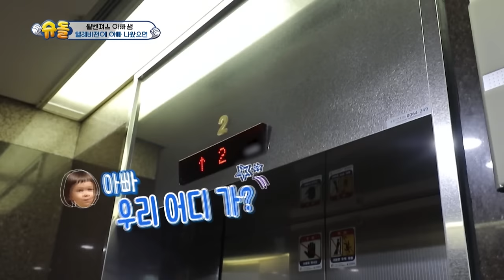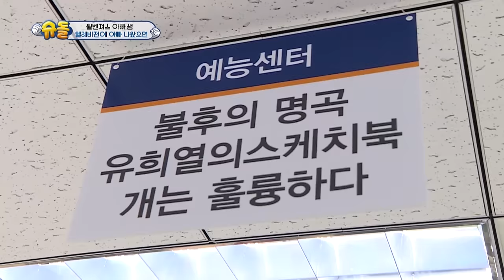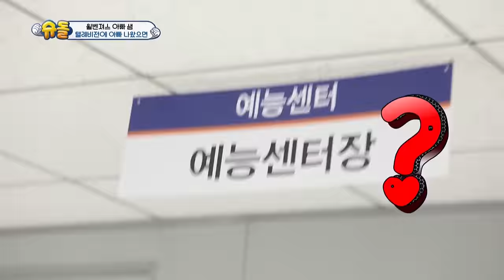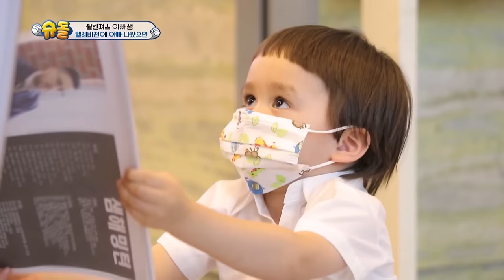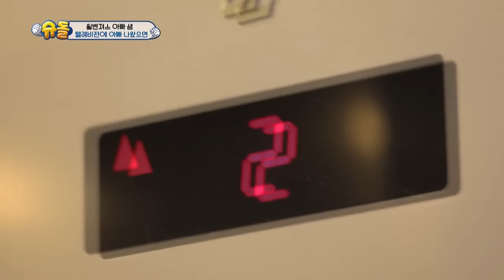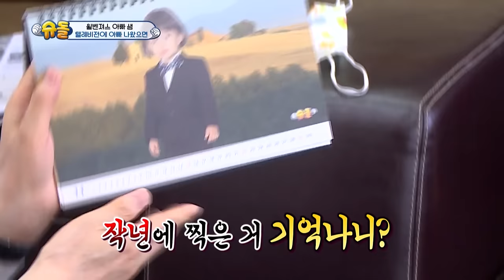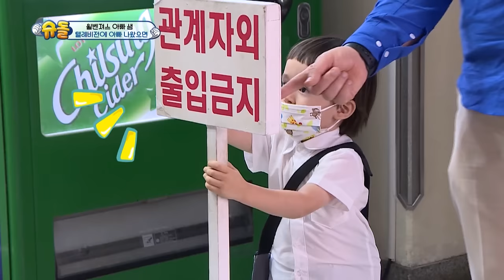The Return of Superman [Ep.341- Part.2 / ENG / 2020.08.09]